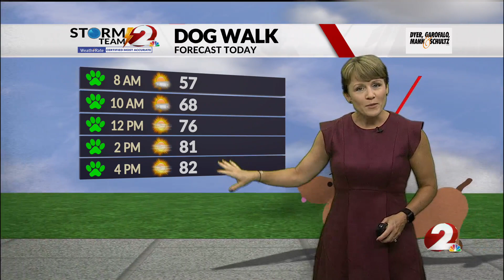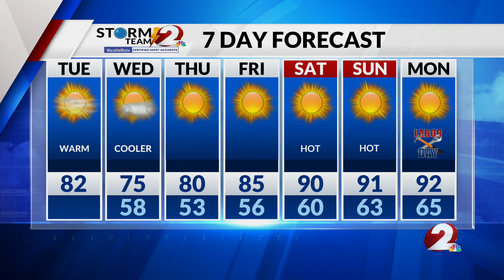Today's Miami Valley Forecast: 8/29/23